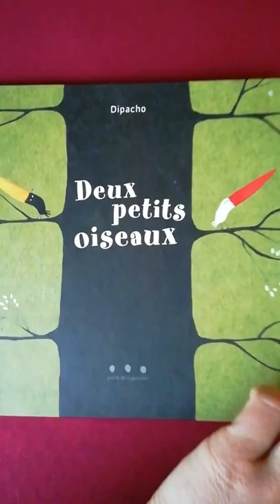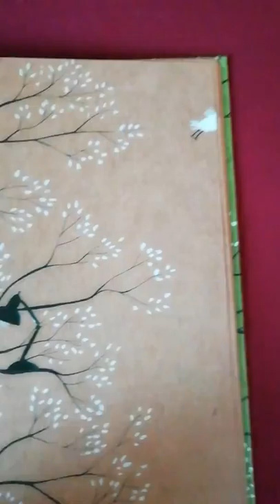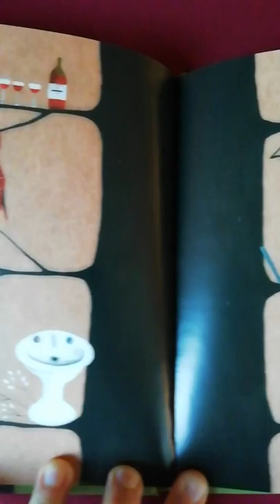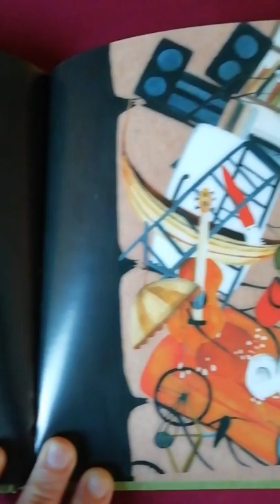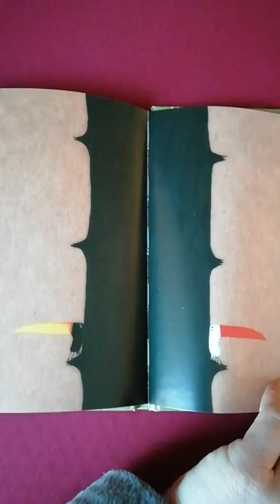Deux petits oiseaux de Dipacho aux éditions Points de suspension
C'est l'histoire de deux petits oiseaux qui veulent s'impressionner mutuellement mais à qui il arrive ce qui devait arriver...

Une histoire sans parole qui ne demande qu'à t'entendre...